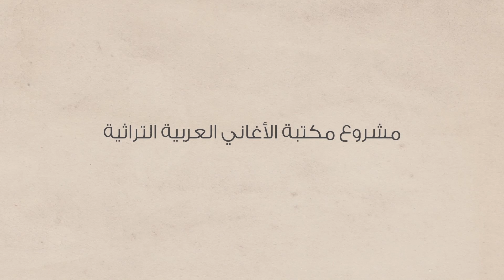تعلم أغنية جينا نغني ونهني | izif.com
أداء و تعريف باللحن و النوتات الموسيقية لأغنية جينا نغني ونهني من سلسلة التراث الأردني و الفلسطيني
تعلّم عزف أغاني التراث الأردني و الفلسطيني على آلة الناي من خلال برنامج